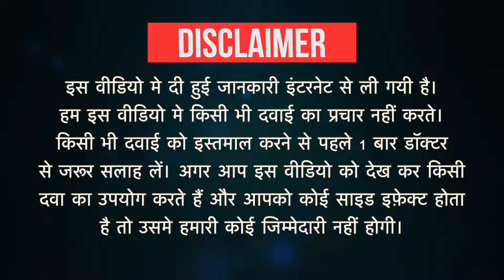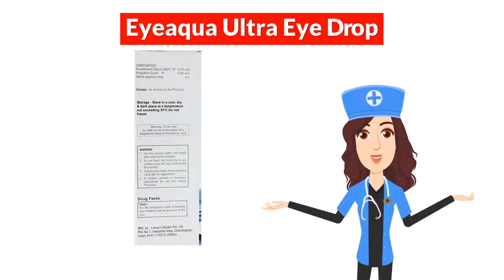Eyeaqua Ultra Eye Drop Uses in Hindi | Side Effects | Dose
Eyeaqua Ultra Eye Drop Uses in Hindi | Side Effects | Dosage